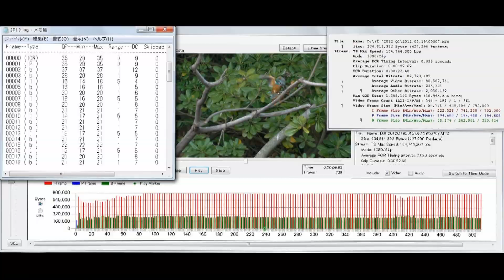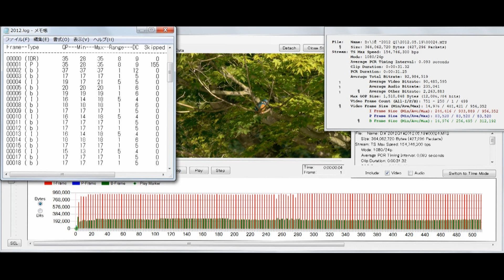GH2 Hacked bkmcwd GOP3ZILLA-MAX_standard_1.m2t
GH2 Hacked
bkmcwd GOP3ZILLA-MAX_standard
24H&24L=3GOP, FSH&HBR=3GOP,
60p=9GOP, 50p=6GOP
"Pasadena_Pulse_Audio_V2_Beta2"
SD_Card=Fast card preferred